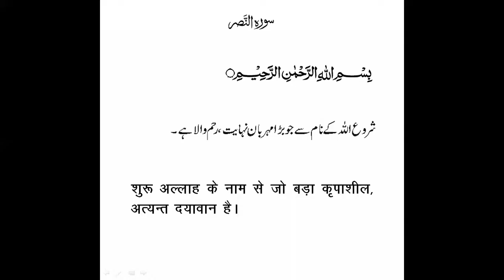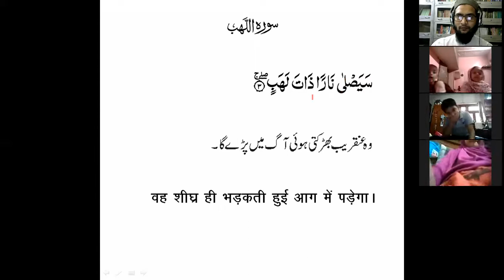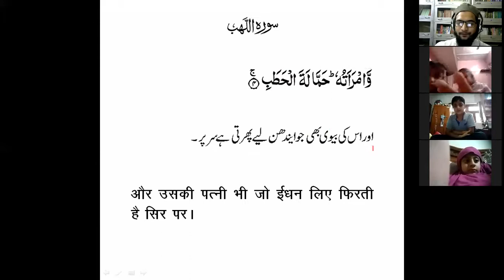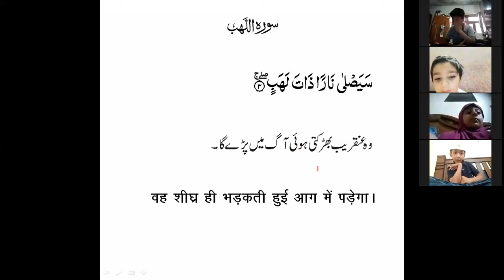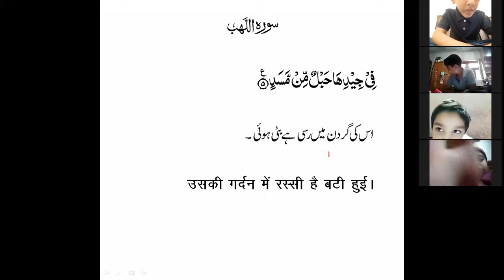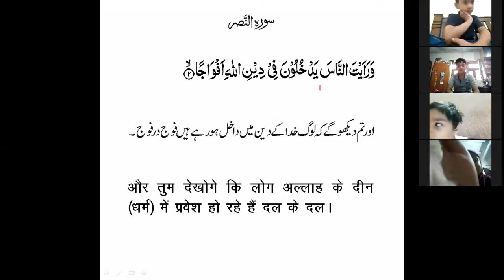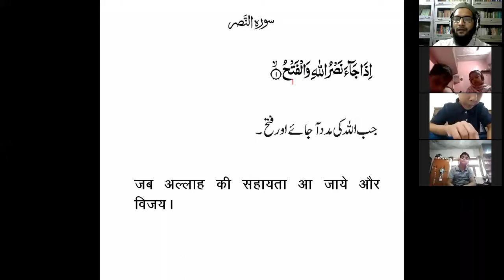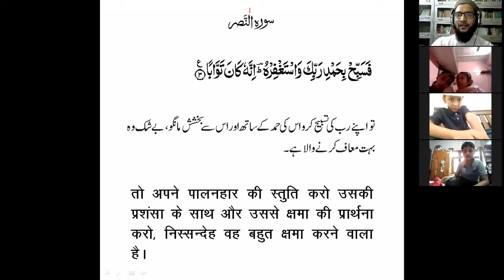BQS-1 Amma Para-5